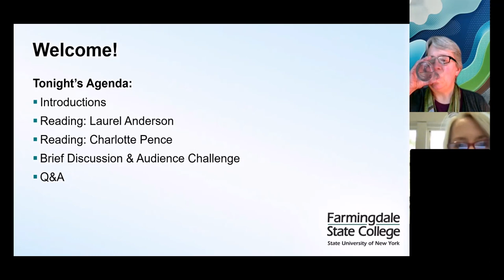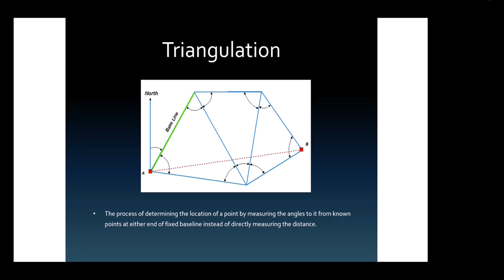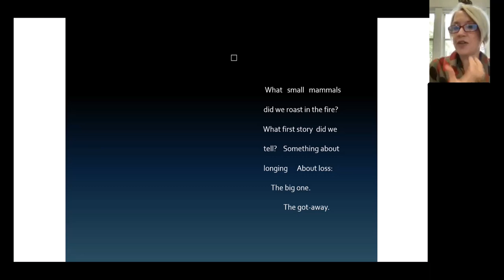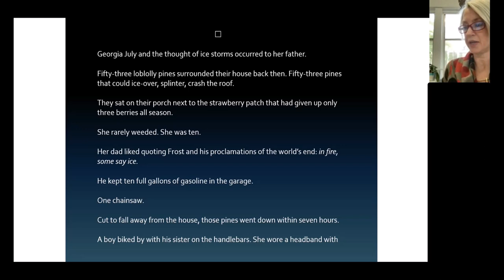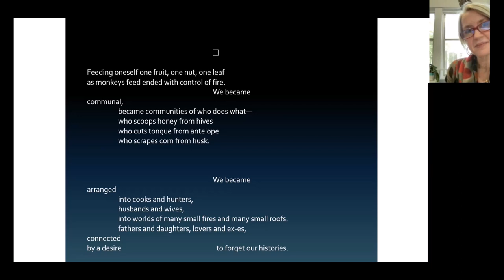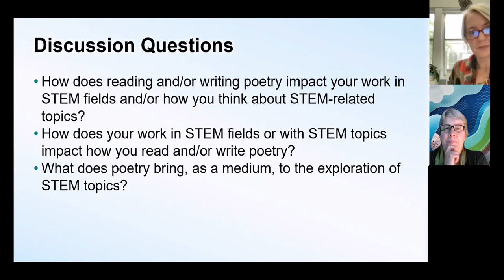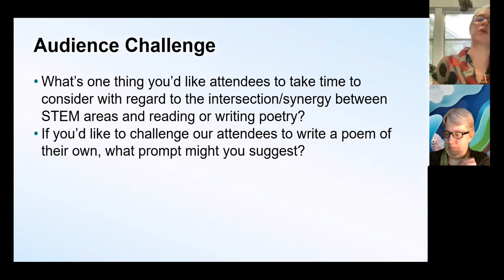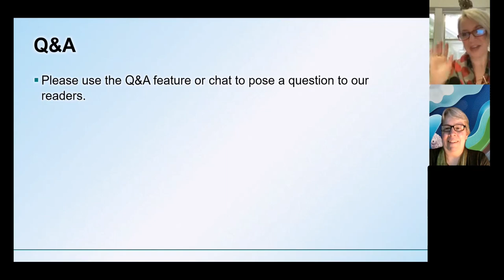FSC Virtual STEM Poetry Series Welcomes Laurel Anderson & Charlotte Pence!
Previously recorded on March 28, 2023. For recordings all of our previous readings, please

Thank you for joining us for the final Virtual STEM Poetry Reading Series at Farmingdale State College. Funded by a 2022 Students First Grant, this virtual, this series has two primary goals: first, to expose the FSC community to the work of poets writing about and/or working within STEM;  and and second, to enhance the FSC community's engagement with STEM majors at FSC through conversation with authors about the synergistic relationship between STEM and poetry.

Let's meet tonight's readers!

Laurel Anderson is a plant ecologist and poet. Her poetry has appeared in Terrain.org (semi-finalist in the 12th Annual Poetry Contest), EcoTheo Review, Radar Poetry, River Mouth Review, The Fourth River, Split Rock Review and elsewhere. Laurel teaches science at Ohio Wesleyan University and lives with her family in central Ohio, USA.

Charlotte Pence’s new book of poems, Code, received the 2020 Book of the Year award from Alabama Poetry Society and was a finalist for Foreword Reviews Indie Poetry Book of 2020. Code details not only the life cycle of birth and death, but also the means of this cycle: DNA itself. Her first book of poems, Many Small Fires (Black Lawrence Press, 2015), won Foreword Reviews’ silver medal award in poetry. Both poetry books weave together personal experience and scientific exploration. She is also the author of two award-winning poetry chapbooks and the editor of The Poetics of American Song Lyrics. Her poetry, fiction, and creative nonfiction have recently been published in Harvard Review, Poetry, Sewanee Review, Southern Review, and Brevity. A graduate of Emerson College (MFA) and the University of Tennessee (PhD), she is now the director of the Stokes Center for Creative Writing at University of South Alabama.